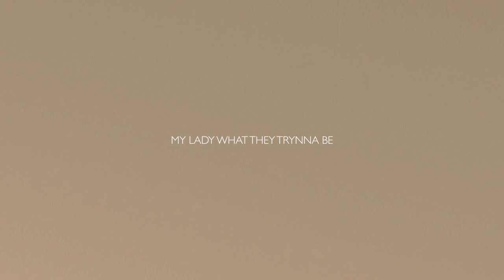Surface Grey - Fuchsia Lights (KNW LMTS circa '23)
KNW LMTS Presents "Fuchsia Lights" by Surface Grey

Directed by Tobe Mokolo
Director of Photography Nick Tribuno
Produced by KNW LMTS